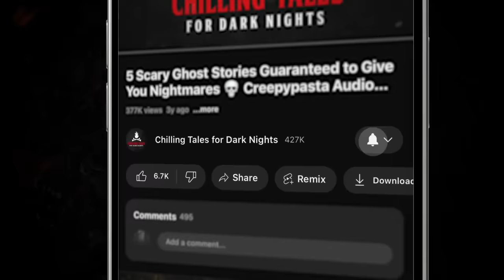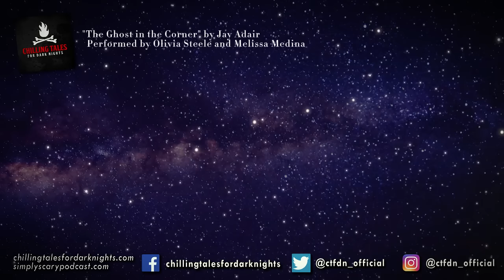5 Scary Stories That Will Haunt Your Thoughts ― Creepypasta Horror Story Compilation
2+ hours of scary stories, produced by the terrifying team behind the popular YouTube channel and website Chilling Tales for Dark Nights (chillingtalesfordarknights.com) and the Simply Scary Podcasts Network (simplyscarypodcast.com). These 5 Scary Stories That Will Haunt Your Thoughts is bound to cause you some insomnia, and they are perfect to listen to in the dead of night. So what are you waiting for? Turn Off the Lights. Who needs sleep anyway?

⏰ NAVIGATION / FEATURED STORIES:
✦ 00:00 - Episode Start
✦ 00:19 - "A Nightmarish Reunion" by Chisto Healy (performed by Otis Jiry)
✦ 26:36 - "The Ghost in the Corner" by Jay Adair (performed by Olivia Steele and Melissa Medina)
✦ 43:19 - "The Winds of Mar" by Kyle Harrison (performed by Jason Hill)
✦ 1:08:11 - "Bayou Blood" by Corey Adrian (performed by Drew Blood)
✦ 2:03:48 - "Hero" by Dirk Stevens (performed by Paul J. McSorley)

⚠️ Skip the intro: 00:19